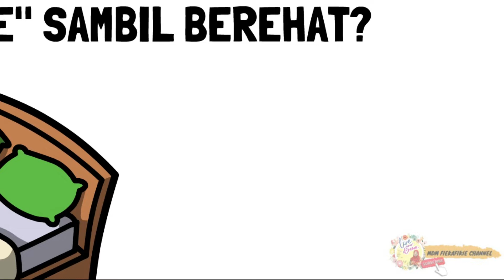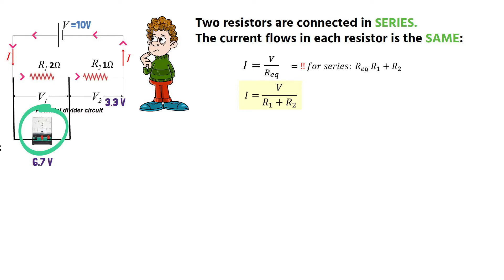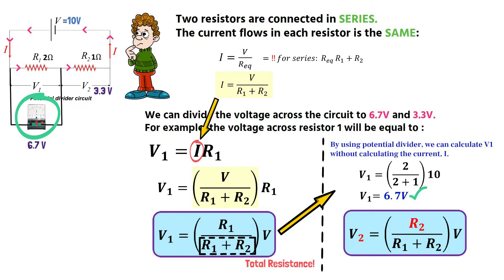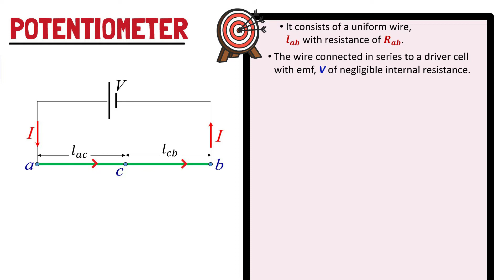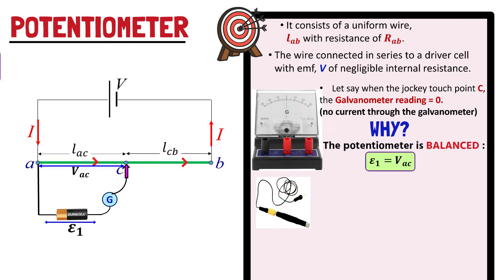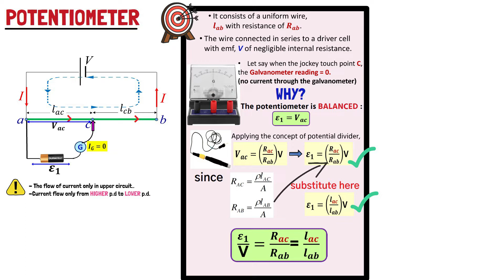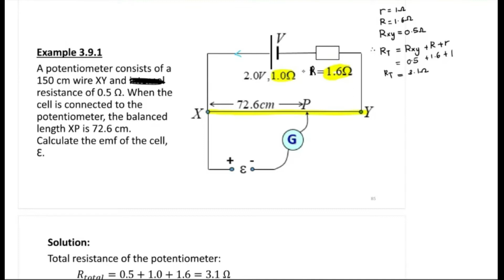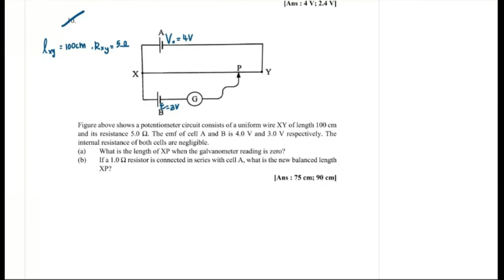SHORT NOTES ANIMATION : 3.8 Potential Divider & Potentiometer | Physics Matriculation, Sem 2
Subtopic From Chapter 3 :  Electric Current & Direct Current ( 3.8  Potential Divider & Potentiometer)